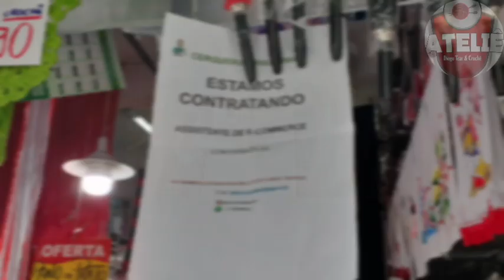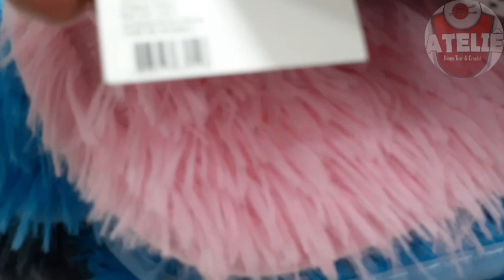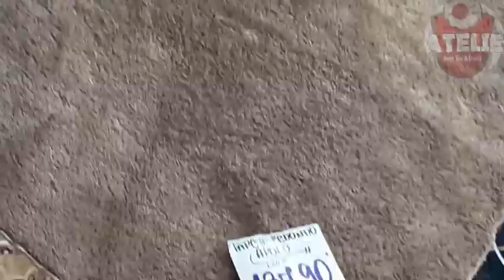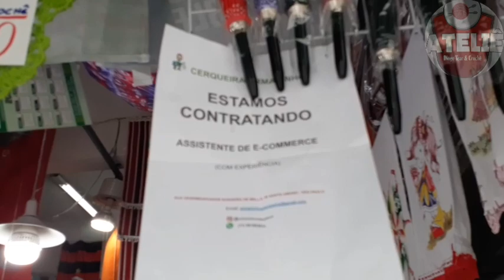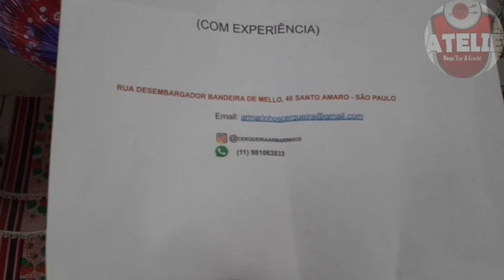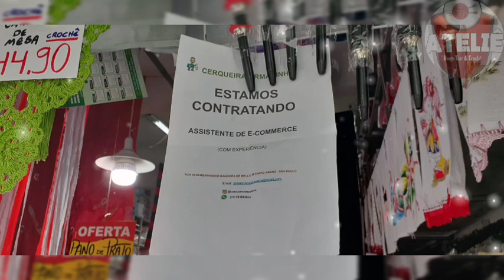Cerqueira Armarinho cama mesa e banho em Santo Amaro SP.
Cerqueira Armarinho cama mesa e banho é preços em Santo Amaro (com novo Horário 07:00 á 18:45 de segunda á sabado).

@Rafaela Camargo
@Criart Crochê Natália
@Pollyarts Croche
@Naty Brasil🇧🇷

Músico: @iksonmusic